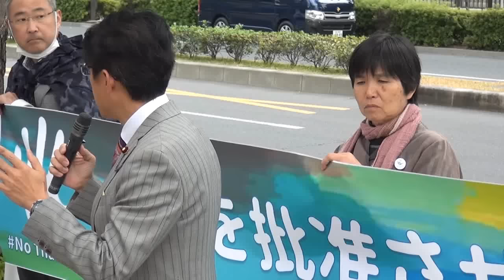TPP批准させない!/田村貴昭衆院議員あいさつ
１０月２８日、TPP批准阻止!国会議員会館前座り込み行動